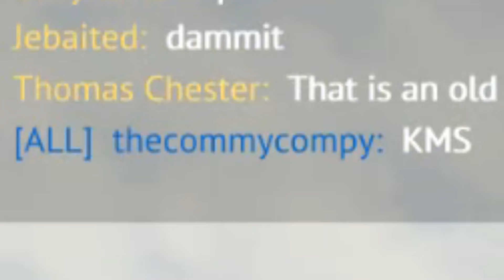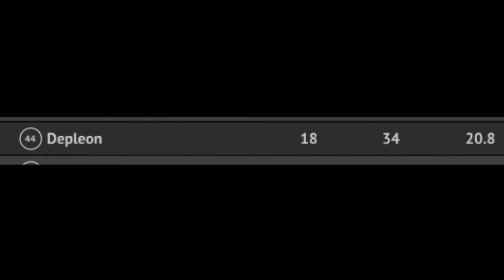An Incredibly Fair and Balanced Primal Carnage Experience.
Just a little fun filler video before I get to some of the bigger stuff coming up. This was quite a memorable TDM round if I do say so myself.